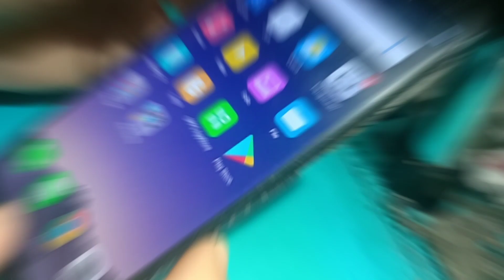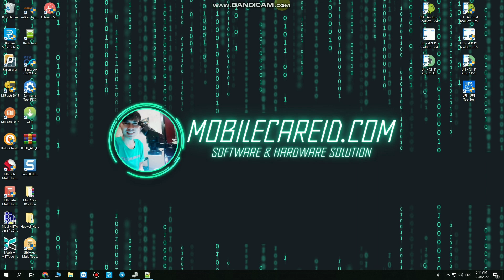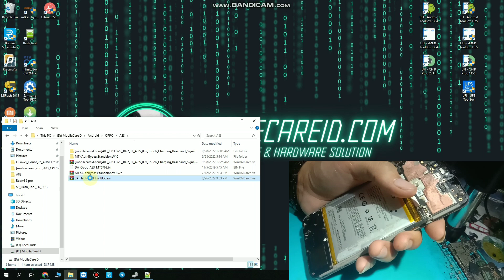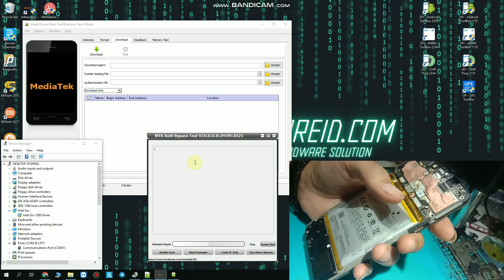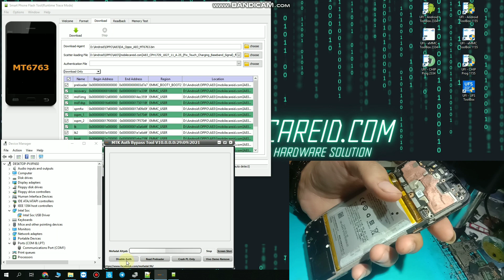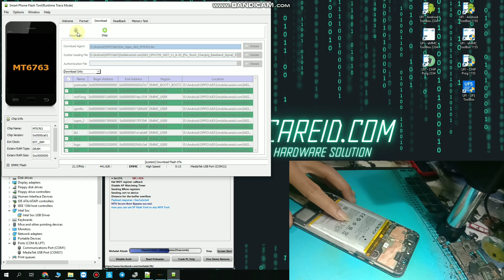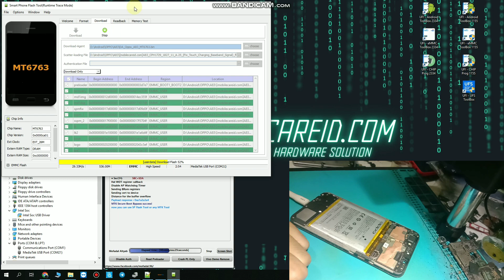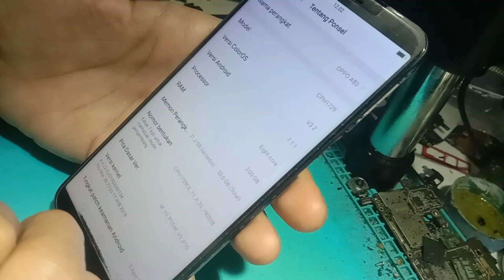Flashing Oppo A83 CPH1729 Via SP Flash Tool | USB Only by Test Point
Cara Flash Oppo A83 Usb Only,Flashing Oppo A83,How To Flash Oppo A83,Flash Oppo A83 Lupa Pola,Flashing Oppo A83 Pattern Unlock,Flash Oppo A83 By Test Point

SERVICE ONLINE
HARDWARE & SOFTWARE